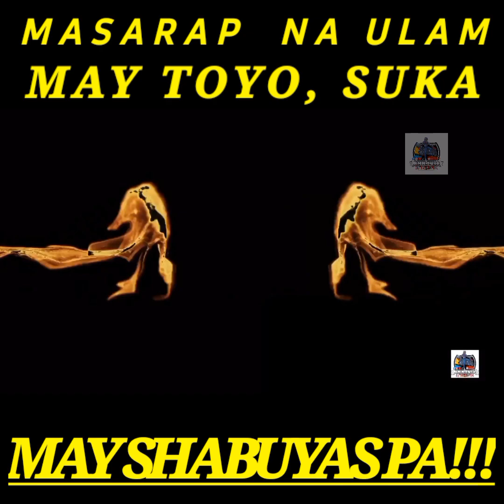Ulam na may Shabuyas